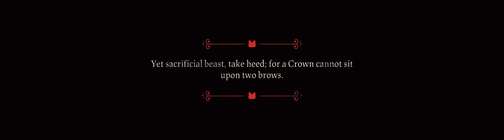Cult of the lamb - blindly in